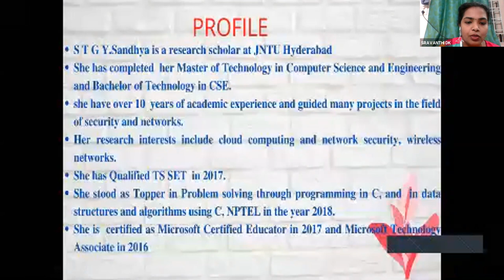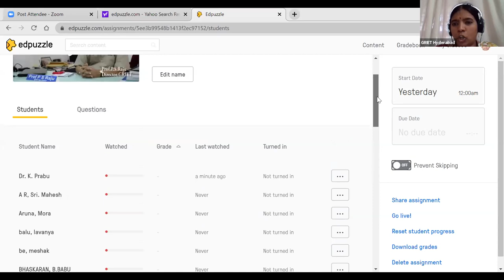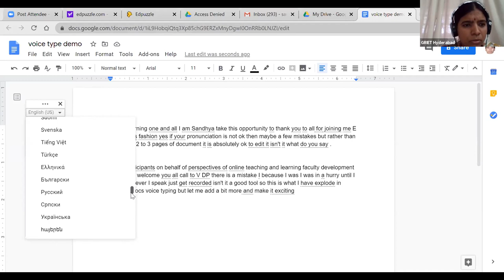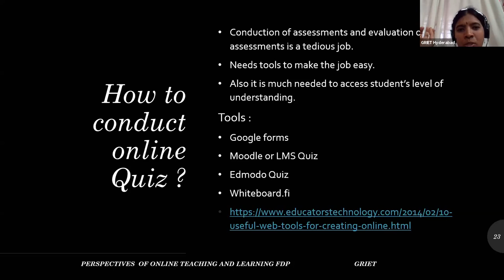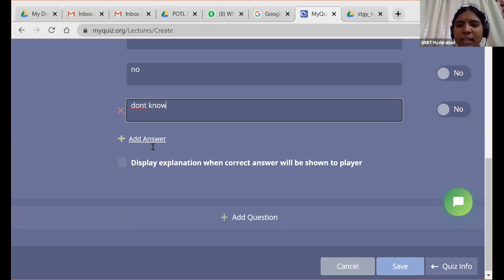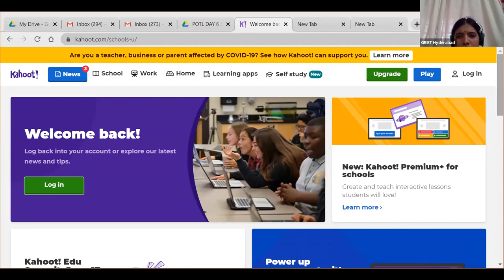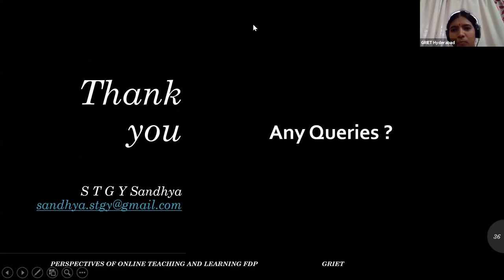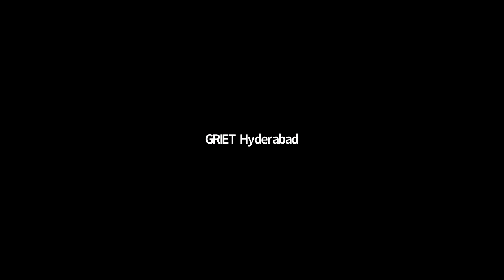GRIET POTL FDP DAY-6 TOPIC- TOOLS FOR VIRTUAL CLASSROOM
GRIET ONE WEEK ONLINE FDP ON PERSPECTIVES OF ONLINE TEACHING AND LEARNING. TOOLS FOR VIRTUAL CLASSROOM

 SPEAKER : STGY.SANDHYA GRIET
 DATE:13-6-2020 TIME:10 AM -12.30 PM